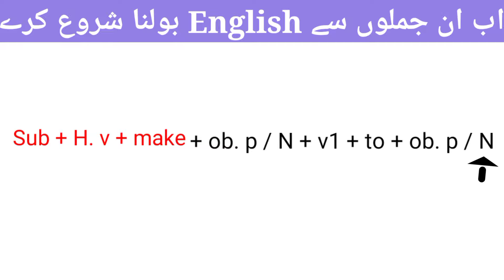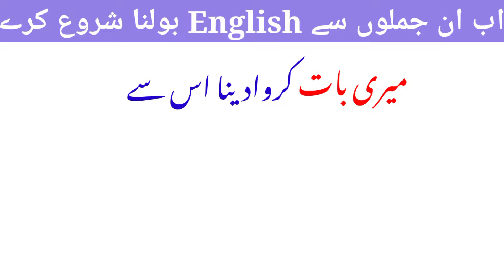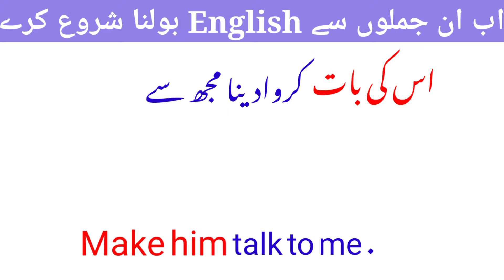English Sentence Formula - 1101 || daily use vocabulary / advanced sentence structure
english structure
spoken english
english practice
english grammar
english speaking
english sentence structure
advance structure
english
special structures
english conversation practice
learn english
english speaking course
english speaking
practice english
english conversation
practice english
english conversations
learn english
english conversation
speak english
english course
english vocabulary
learn english
english bolna sikhen
spoken english
english bolna sikhe
basic english
english speaking
english grammar
english sikhe
english spoken
english vocabulary
vocabulary
learn english
vocabulary english
speak english
english
vocabulary words
advanced english vocabulary
english pronunciation
advanced vocabulary
vocabulary words